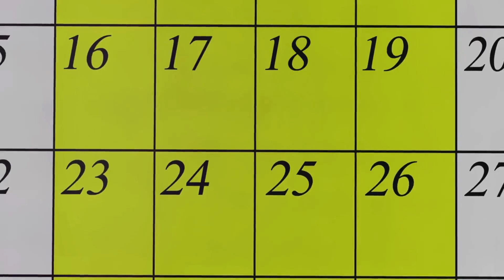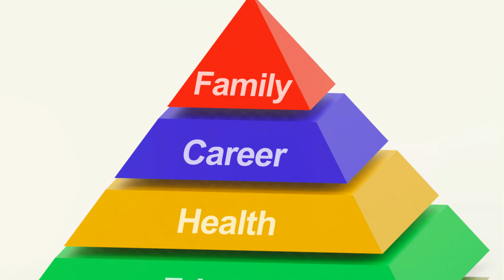Wellness or Work? Crafting a Life that Embraces Both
Are you struggling to find the balance between wellness and work? In our latest video, "Wellness or Work?  Crafting a Life that Embraces Both"," we tackle this common dilemma head-on. Join us as we uncover the secrets to crafting a life that embraces both self-care and productivity.

In this episode, we explore the delicate art of balancing self-care with the demands of productivity. Discover practical strategies to nurture your mental and physical health without sacrificing your work goals. From setting boundaries to prioritizing self-care, we offer actionable tips to help you achieve harmony in your daily routine.

Don't let the hustle and bustle of everyday life derail your wellness goals. Learn how to strike a balance between self-care and productivity, ensuring that both aspects of your life coexist in a sustainable, fulfilling way. Watch now and start crafting a life that prioritizes your well-being without compromising your professional success.